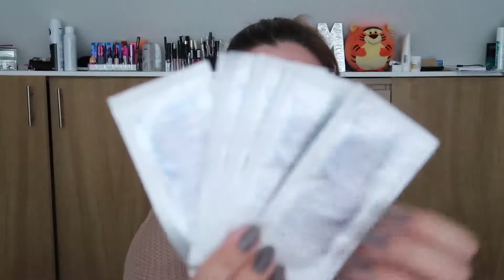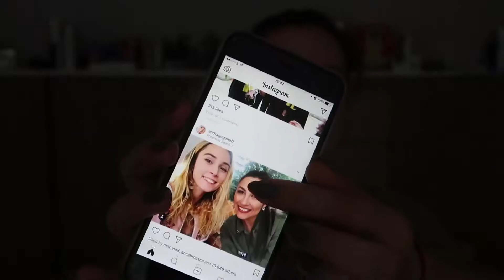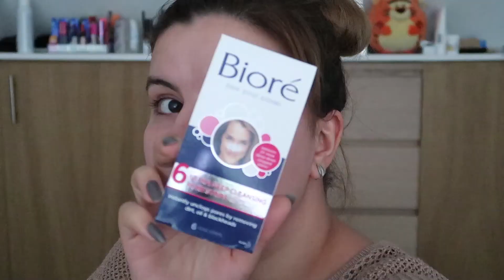Testez #5 Biore nose strips